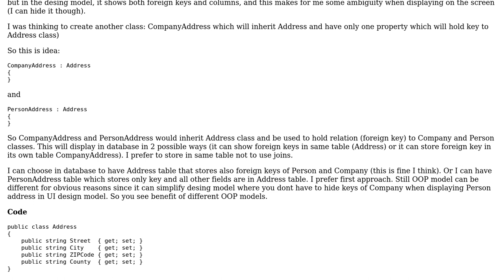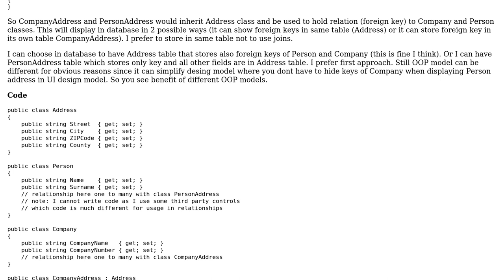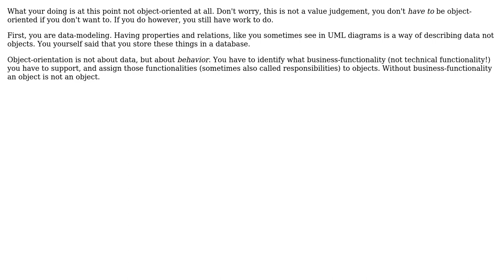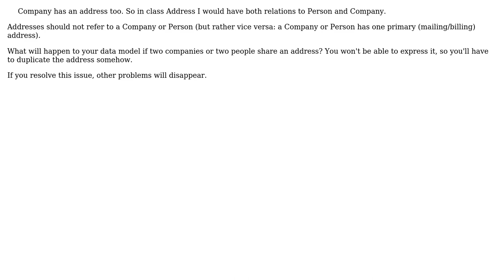Software Engineering: simple OOP classes right approach (4 Solutions!!)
Software Engineering: simple OOP classes right approach

With thanks & praise to God, and with thanks to the many people who have made this project possible! | Content (except music & images) licensed under CC BY-SA | Music | Images & others | With thanks to user Roman Susi user Robert Brautigam user Martin Maat user ExpertLoser user Erik Eidt user Engineert and the Stack Exchange Network Trademarks are property of their respective owners. You are responsible for your own actions.